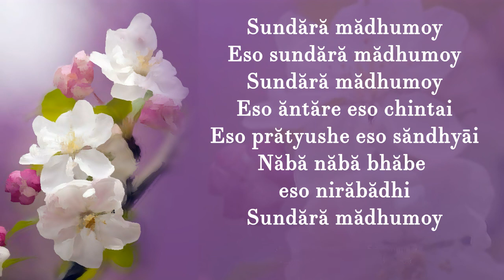24 (стр. 67) Sundara madhumoy. Песня Шри Чинмоя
Слова и музыка Шри Чинмоя
Composed on Aug. 26th, 1975

Sundără mădhumoy
Eso sundără mădhumoy
Sundără mădhumoy
Eso ăntăre eso chintai
Eso prătyushe eso săndhyāi
Năbă năbă bhăbe eso nirăbădhi
Sundără mădhumoy

O beautiful One, O blissful One,
Do enter into my heart’s cry,
Do enter into my thought-life,
Do enter into my purity-dawn,
Do enter into my sublimity-eve.
With new form’s light,
Do constantly enter into my heart.

О Прекрасный, о Полный блаженства,
Войди же в плач моего сердца,
Войди же в мою жизнь-мысль,
Войди в мой рассвет чистоты,
Войди в мой возвышенный вечер.
Со светом новой формы
Постоянно входи в моё сердце.